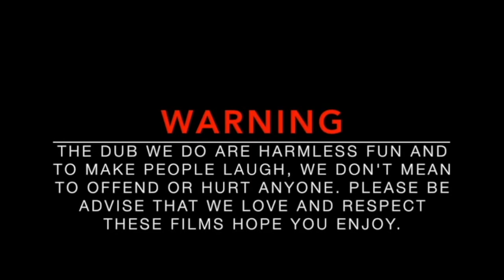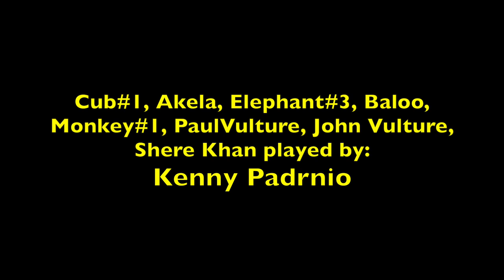The Jungle Book Dubbed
Mowgli, the man cub, one with the jungle now if only the animals know how to shut him up.